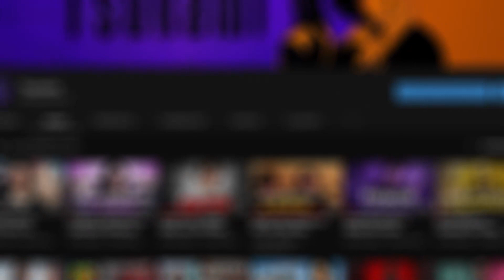Владу нравится Дора? | про Мамикса и Влада А4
Добро пожаловать
00:00 - нарезки фубара

Всего наилучшего
Прямой эфир состоялся 11 дек. 2021 г.

00:28 - если бы у тебя был шнырь
02:36 - про вещества
03:48 - скоро стрим в майнкрафт?
05:40 - про покупки игр
07:05 - сервер по майну
08:37 - п'ятихвилинка української мови
10:25 - что бы спросил у Гордона
11:30 - про мамикса и влада А4
15:56 - рабуф
16:07 - про игры
17:17 - что для Сережи главное в жизни
20:25 - как начать делать видео?
22:28 - расматриваем орган Владислава Приденьгах
23:26 - не нужно обжить Влада
24:14 - история из жизни Сережи Фубара
25:05 - интересно кто чем сейчас занят
25:27 - про Дору